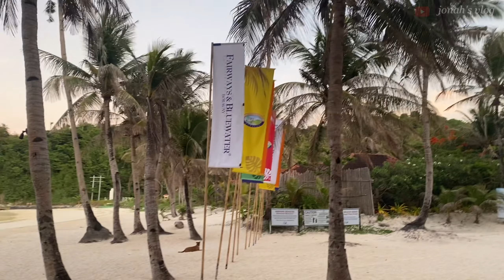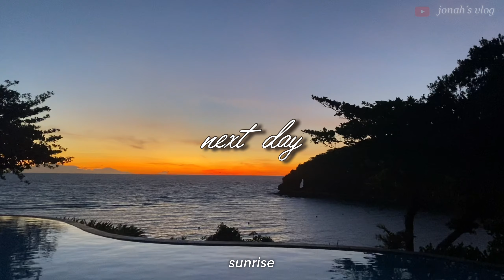Travel Vlog | Boracay trip, staying at fairways and bluewater boracay, keyhole boracay, parawsailing